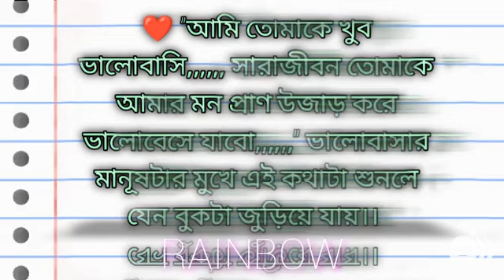❤️ ”আমি তোমাকে খুব ভালোবাসি,,,,,, সারাজীবন তোমাকে আমার মন প্রাণ উজাড় করে ভালোবেসে যাবো